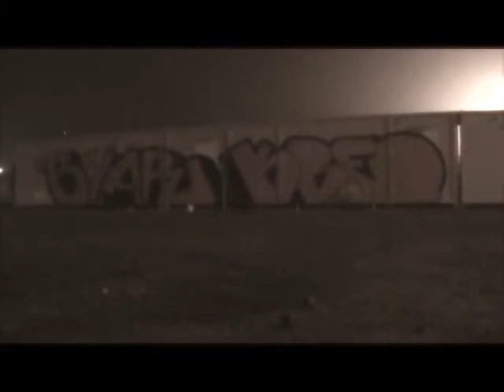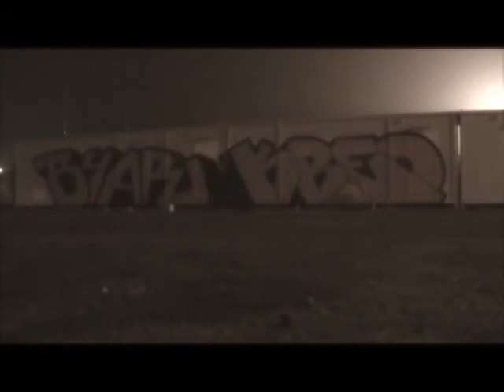Byar & Kreo - Roll pieces - Brucia Film 2013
Disegnando.